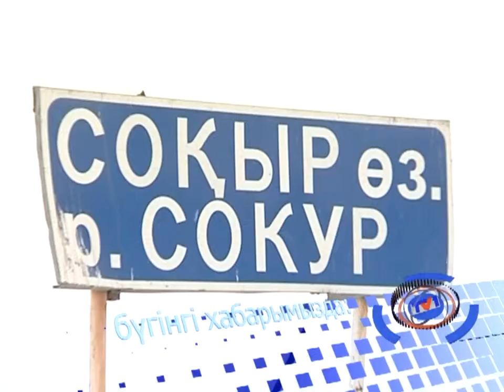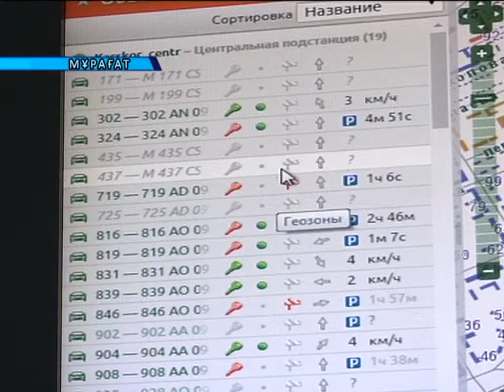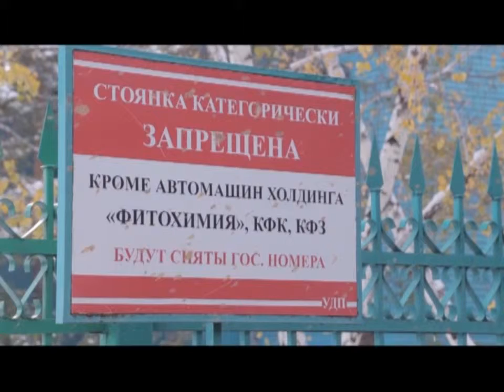25/10/2016 - Бірінші Қарағанды телеарнасының жаңалықтары